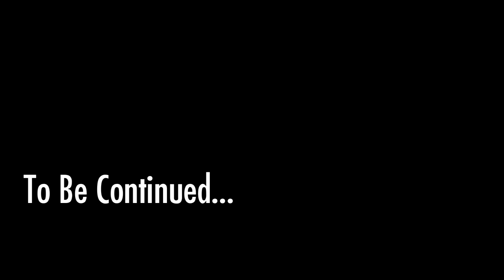Let's Play Fallout 4 - 15 - To Infinity & Beyond